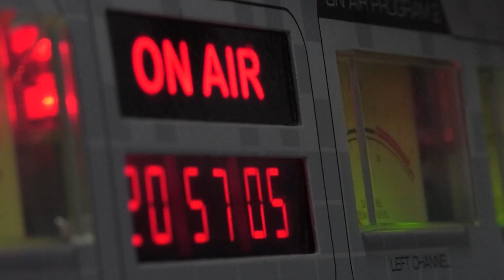NGFEDERAL - CASO CARMONA: PENITENCIARIOS SIGUEN PRESOS EN CÓRDOBA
CASO CARMONA: PENITENCIARIOS SIGUEN PRESOS EN CÓRDOBA
FAMILIARES DE LOS SEIS AGENTES RECLAMAN LA LIBERACIÓN